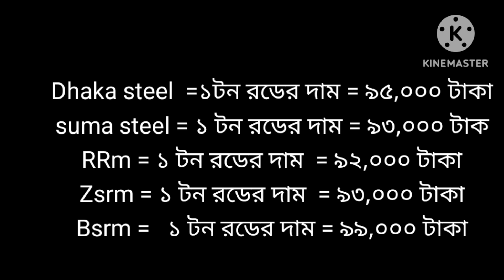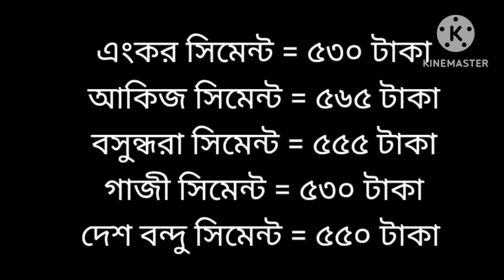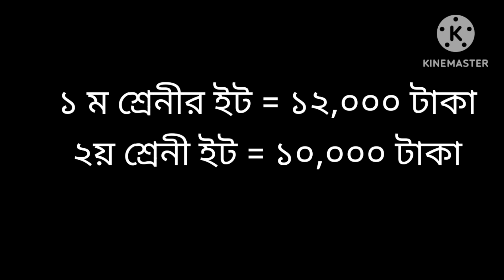রড সিমেন্টের দাম জানুন All rod cement price in Bangladesh